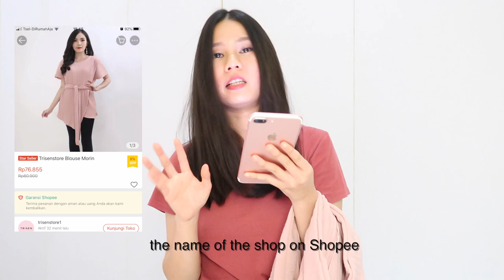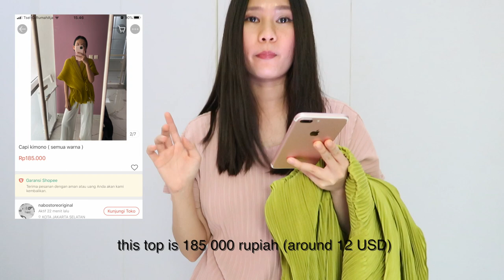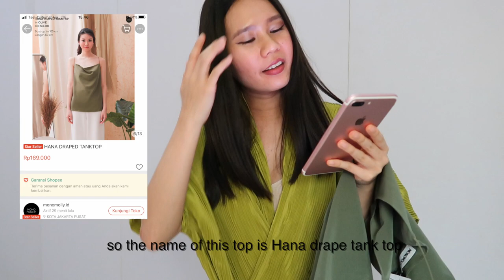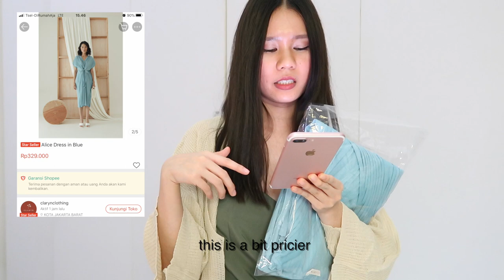SHOPEE TRY ON CLOTHING HAUL + PRICE + REVIEW IN BAHASA INDONESIA | BAJU LOKAL | ENGLISH SUBTITLES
Hey Everyone! This was my first time purchasing local Indonesian clothing brands on Shopee. I got a couple of cute pieces and reviewed them. To all my non bahasa indonesia speakers I added English subtitles so that you can watch this haul and see if the pieces I got are petite approved .

xoxo
Nathalie

❤︎ SAY HEY ON INSTAGRAM! ❤︎

❤︎ WHAT I’VE MENTIONED ❤︎
Shopee

I'm Nathalie and upload my videos on Sunday. I make videos on all things lifestyle related. I chat about beauty products, show my latest purchases, give you some fashion and style inspirations, and take you along my travel moments.